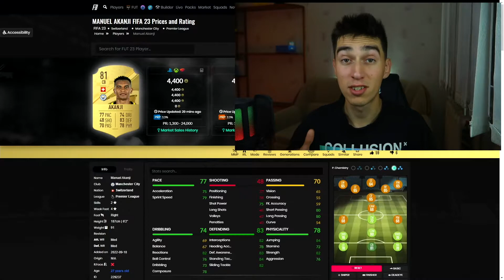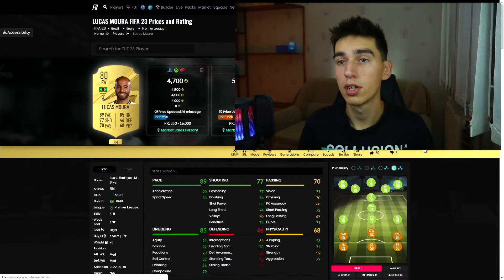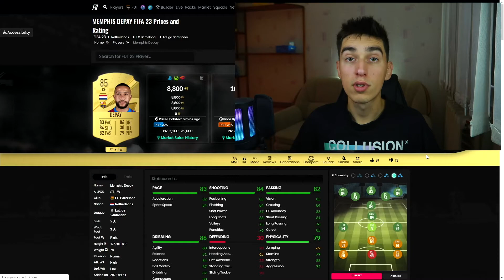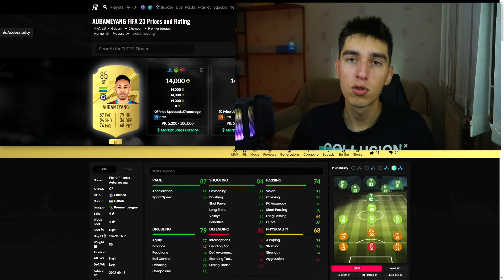МОЙ СОСТАВ В ФИФА 23 | МЕТОВЫЙ СОСТАВ ДЛЯ СТАРТА В ФИФА 23 | ХОРОШИЙ СОСТАВ ДЛЯ СТАРТА В ФИФА 23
В ЭТОМ РОЛИКЕ Я РАССКАЖУ ПРО СВОЙ НОВЫЙ СОСТАВ В ФИФА 23

МОНТАЖ, ВЫБИВАНИЕ КАРТОЧЕК И ЖЕТОНОВ, БУСТ СБ И WL, А ТАКЖЕ LEMUR FIFA